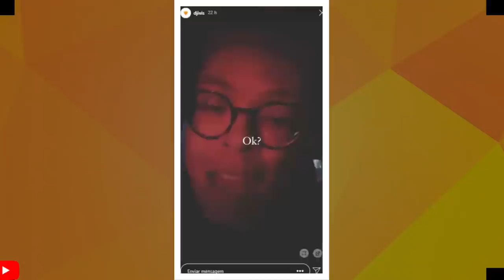DJ IVIS FALA QUE TEM ALGO ENGASGADO PRA SOLTAR E SUPREENDE FÃS